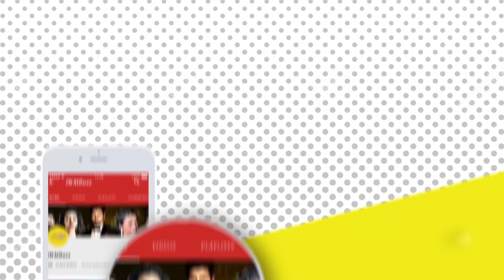Yeh Rishta Kya Khelata Hai Spoiler Alert: Kartik's life in danger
Kartik's life in danger in YehRishtaKyaKhelataHai